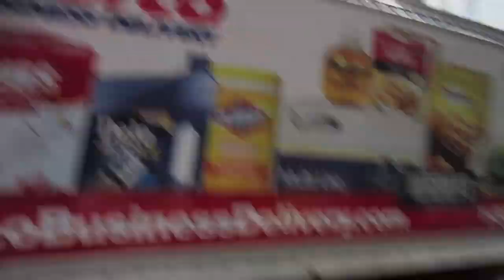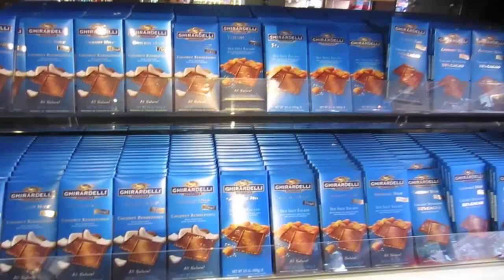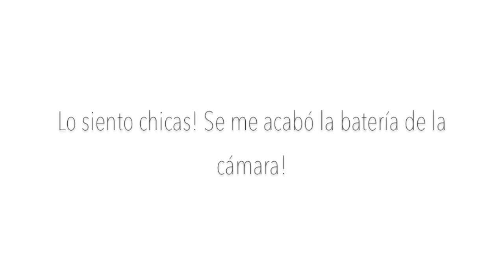Vlog 3 / San Francisco Road Trip! : happysunnyflowers :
SUBO VIDEOS TODOS LOS MIERCOLES Y DOMINGOS!! (Horario de California)  :)

El video de hoy es un vlog!! Veniros conmigo a San Francisco!! Nos lo pasamos genial ese dia y ahora que lo pienso, se nos olvido ir al Golden Gate! jajaja
Bueno ya iremos la próxima vez!